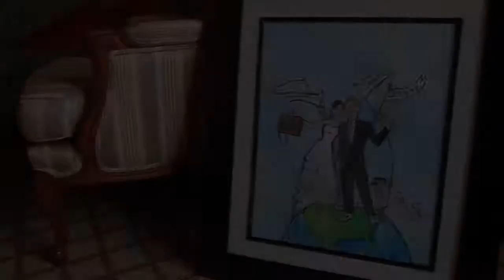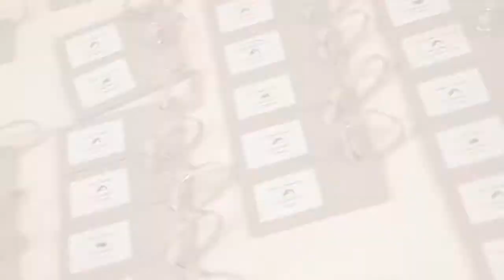The Boston Public Library: Melissa & Reese